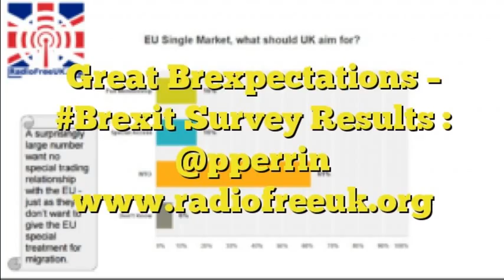Great Brexpectations – Brexit Survey Results : @pperrin (2 of 17)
We have been running a survey over a few weeks on how, now the dust is settling, people feel about the EU referendum. And now we publish the results, which I think you&#8217;ll find very interesting (is it scientific? as if the experts ever get it right!) Great Brexpectations Survey 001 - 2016 Immediate Data Ltd - RadioFreeUK.org (2 of 17) - Libertarian Content for the UK - new 4 hour playlist Friday at 5pm. On demand and streaming everywhere.